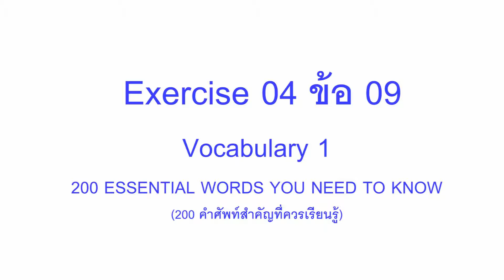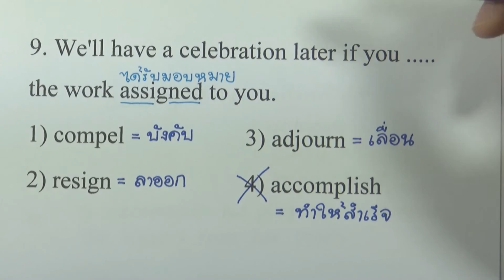VOCABULARY : Exercise 04 ข้อ 09